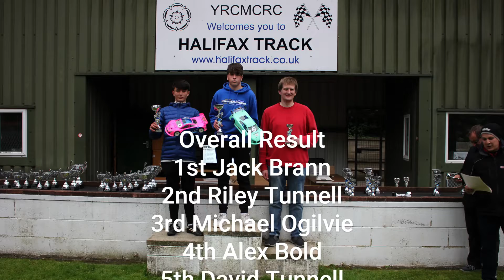BRCA 4wd National Halifax 13.5 D Final 25th September 2022